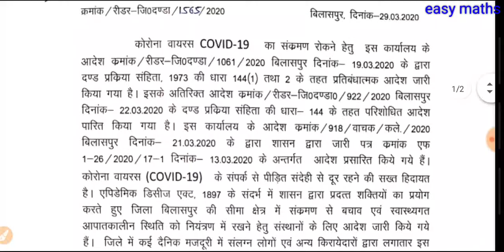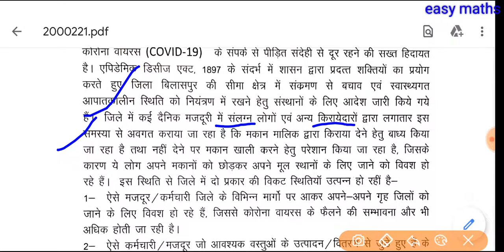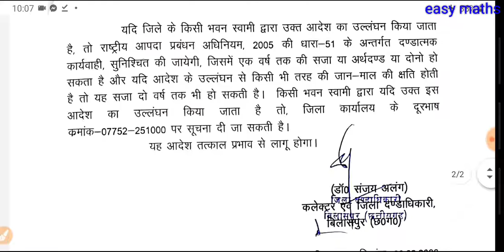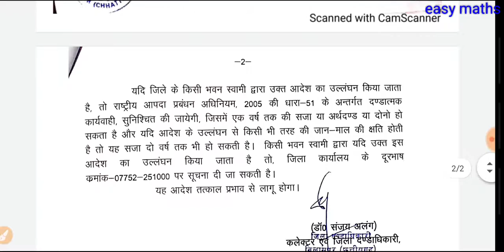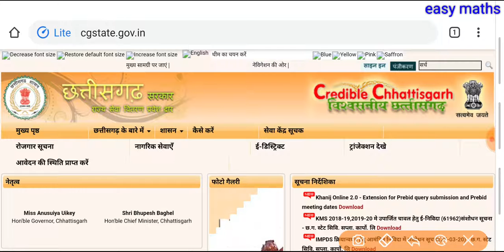बिलासपुर जिले में 1 महीने के किराया माफ, ऑफिशियल निर्देश जारी